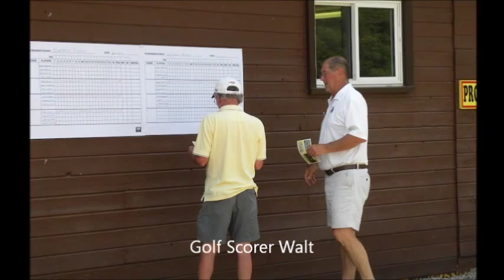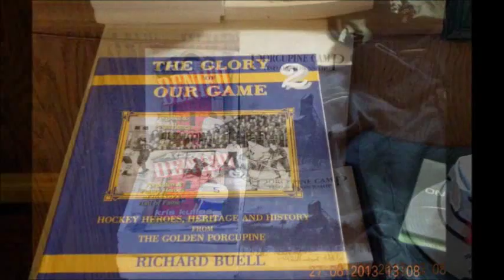South Porcupine Reunion 2013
Jerry Lafond & Friends